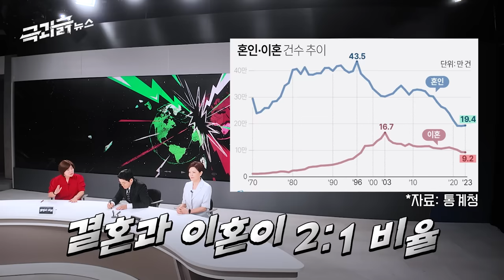‘결혼은 미친 짓이다????’ 굿파트너 아닌 긁파트너, 보아라 파국이다ㄷㄷ | 극과긁 EP.2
굿파트너 차은경 실사판!
이혼 전문 변호사 ‘신은숙’ 변호사⚖️
vs
결혼정보회사 '노블홍'의 대표
‘홍유진’ 대표💍

결혼은 정말로 미친 짓일까?🔍에 대한 치열한 토론!
극과극은 과연 통할 것인가 긁힐 것인가.